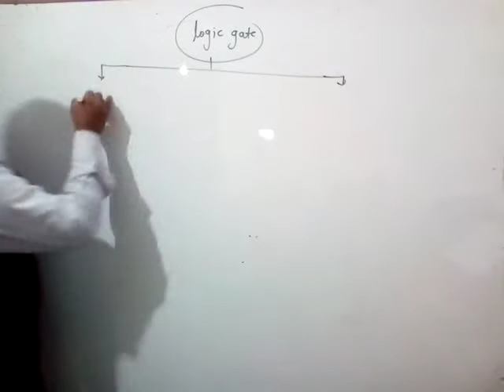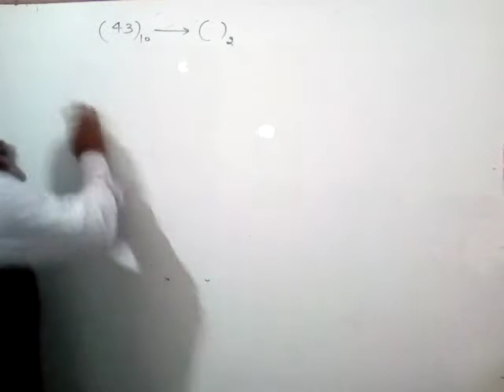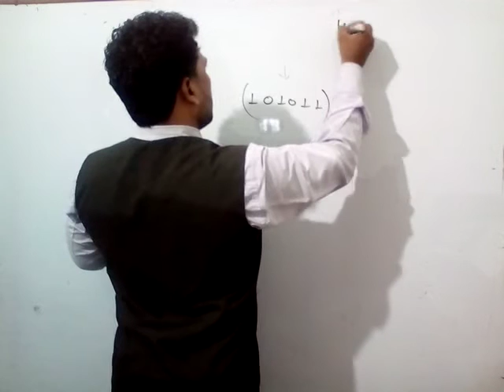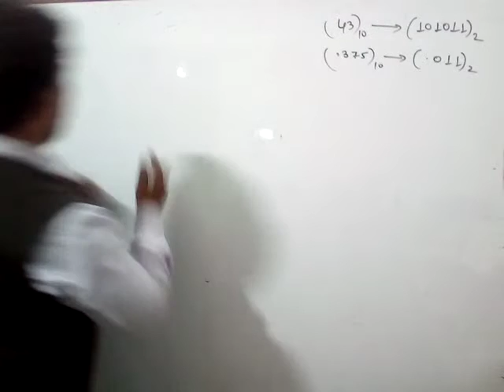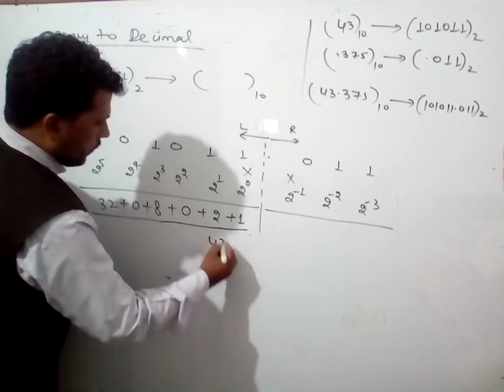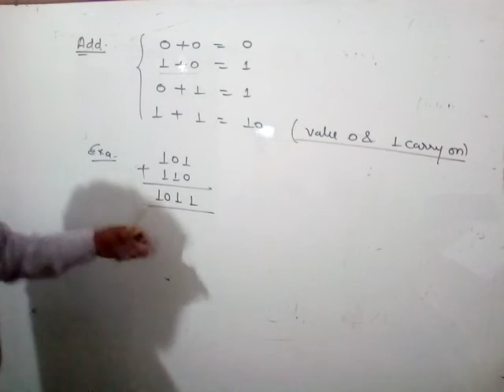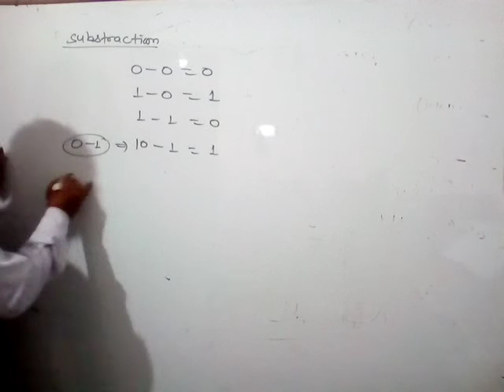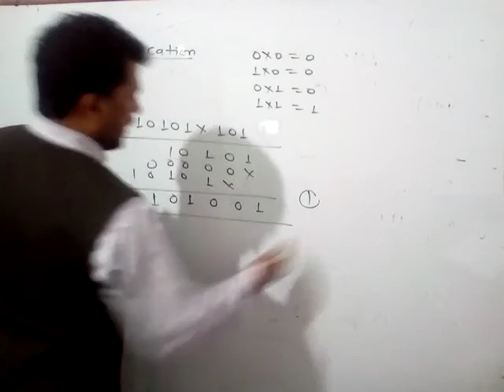PHYSICS by Maggi Sir(class XII)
Topic..ELECTRONICS (part 16)
Explaination about the logic gate ,analogue and digital signal , conversion decimal to binary and binary to decimal ,addition , substraction , multiplication of the binary numbers .